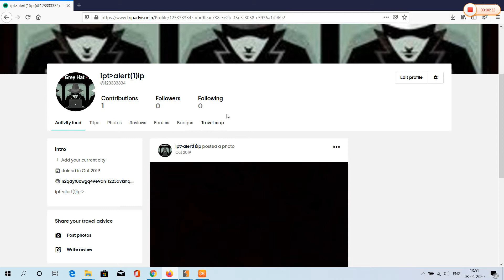SSRF POC on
Resolve (marked as duplicate)